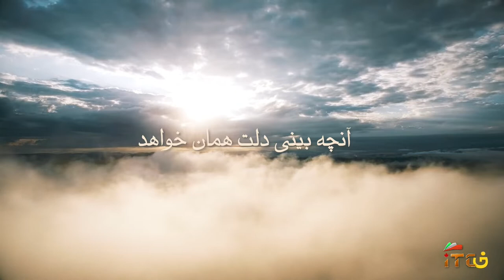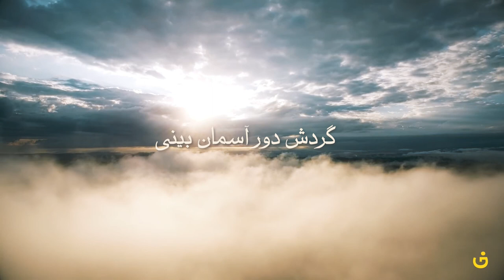گفتگوی اختصاصی با کاوه شهروز - حقوقدان و کنشگر حقوق بشر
دکتر سیاوش اسدپور
به دنبال آفتاب